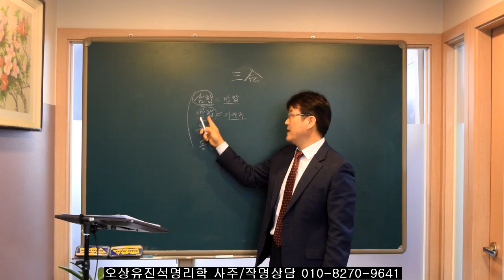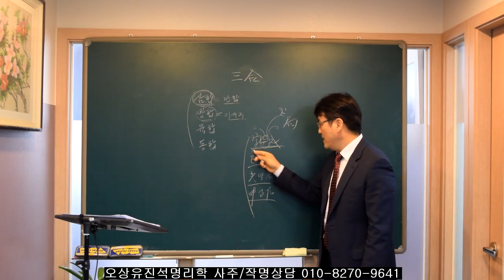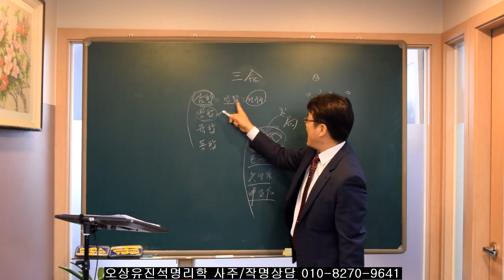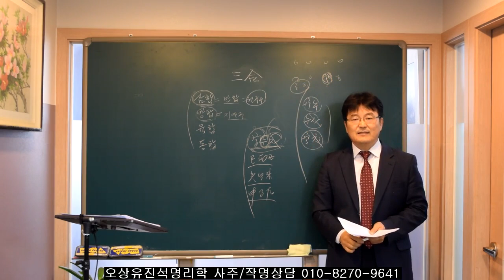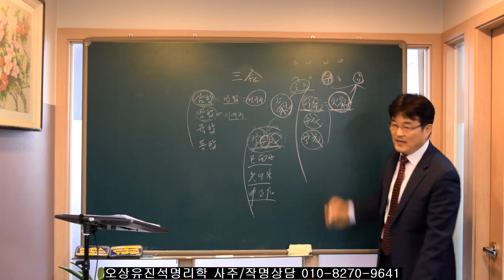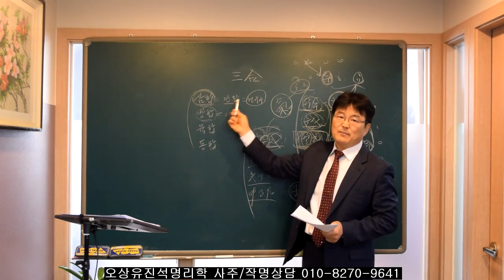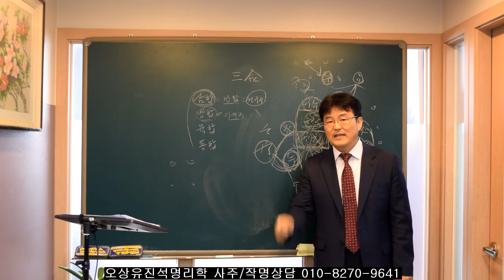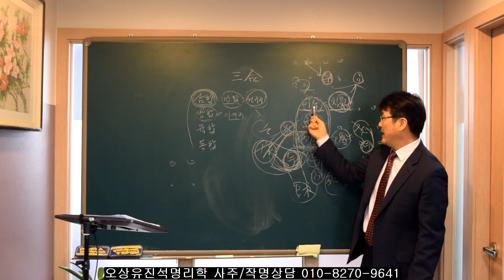2022년 삼합띠에 해당되는 범띠/말띠/개띠..오상유진석명리학강의